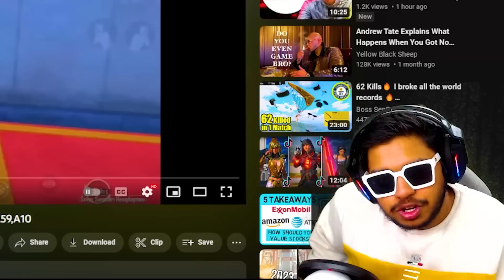WORLD's BEST SNIPER shots Caught FLYING with AWM TikTok | BEST Moments in PUBG Mobile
Welcome back to WORLD's BEST SNIPER Caught FLYING with AWM TikTok | BEST Moments in PUBG Mobile.

👉🏻DEVICE SPECS
• Brand: Ipad 2018 (6th Generation)
• RAM/ROM: 2GB/32GB
• Recorder: Elgato HD 60s
• Resolution: 1080p 60FPS
• Editor: Sony Vegas Pro
• Format: MP4
• Decorder: H.264
• BitRate: 10-40 Mbps